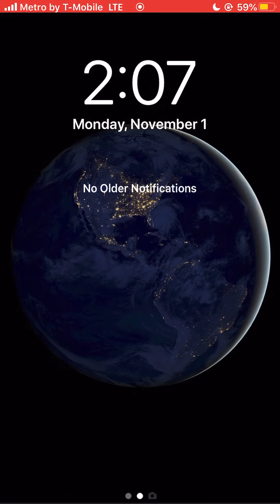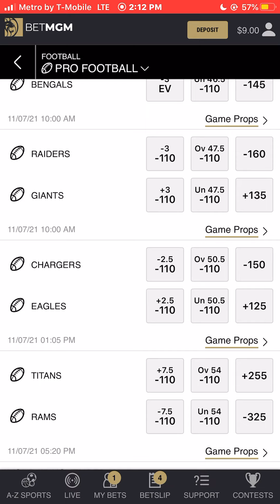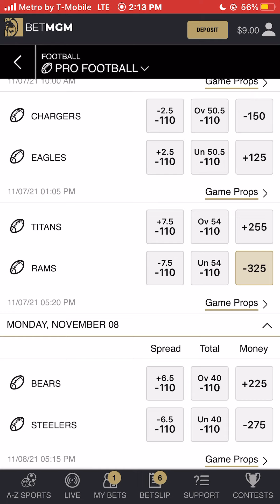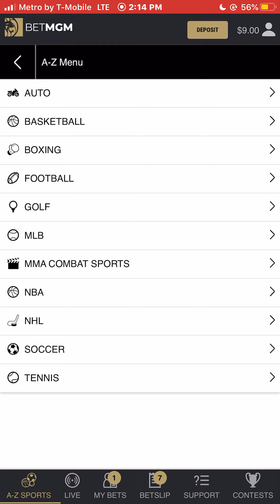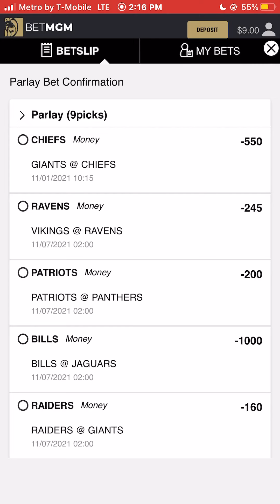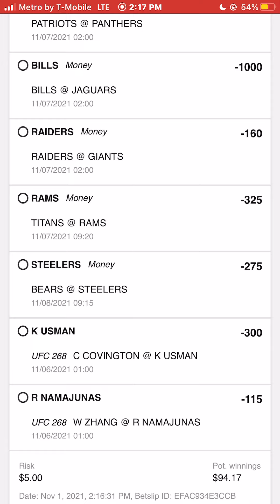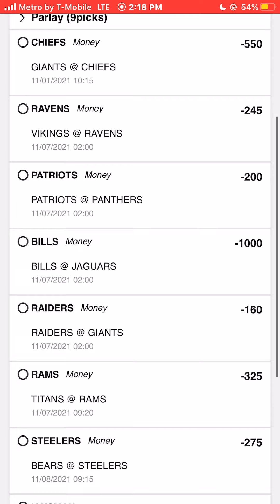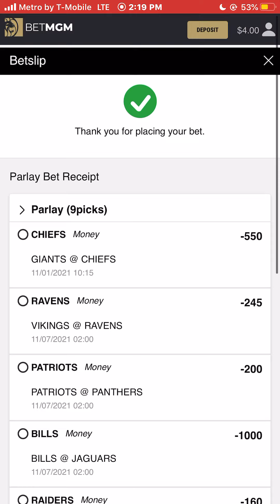My 2021 NFL Week 9 Picks and Predictions (9 Team Parlay) Las Vegas BETMGM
My 2021 NFLWeek9 Picks and Predictions (NFLPicks)
A 9 Team Parlay to win $94.17